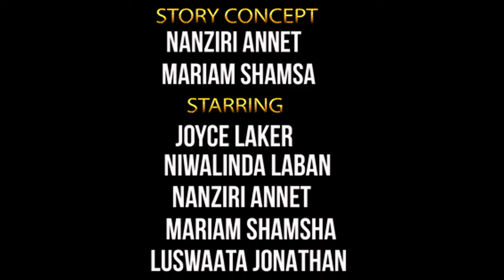Amawano Ep30(Kachiga Asazewo Awasize Mu Kikomera, Ate Ye Bitereka Jaali Ayola Sente Empya Nenkadde )